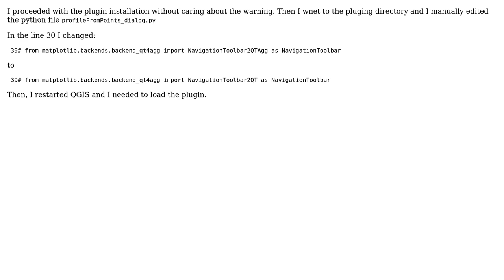GIS: How to fix a broken plugin (it cannot import name NavigationToolbar2QTAgg)?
With thanks & praise to God, and with thanks to the many people who have made this project possible! You are responsible for your own actions.